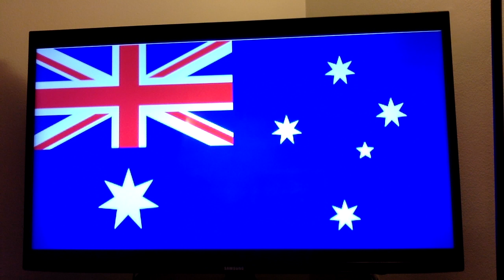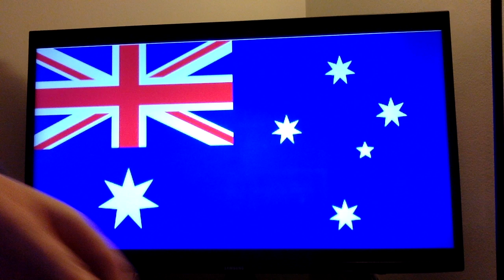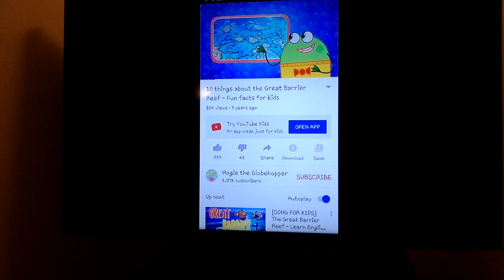Ms. Sharliene- Australia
Ms. Sharliene takes us on a journey to Australia.